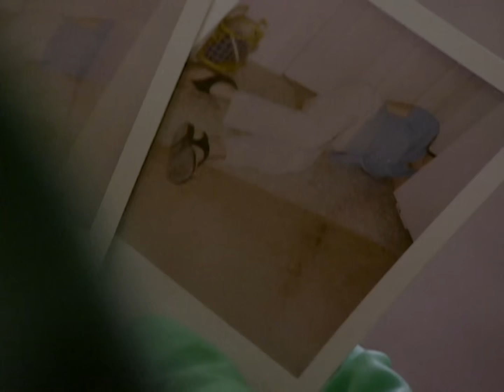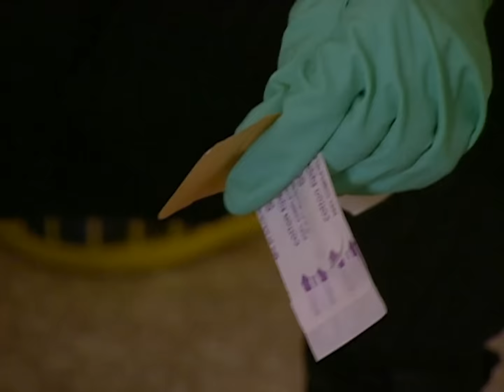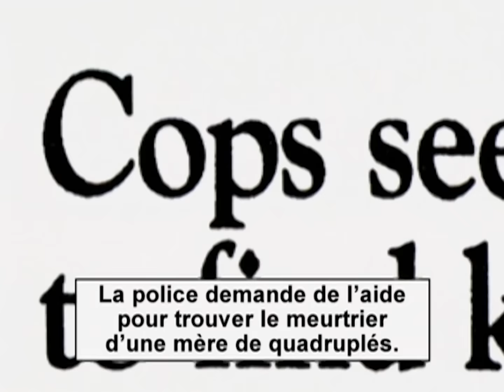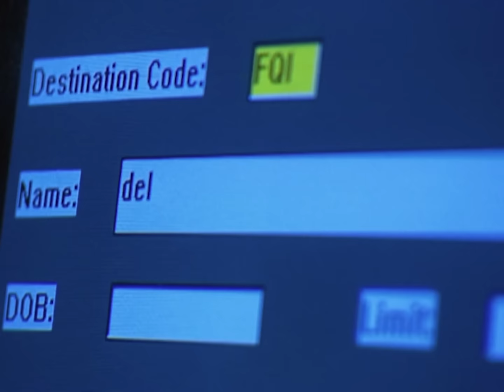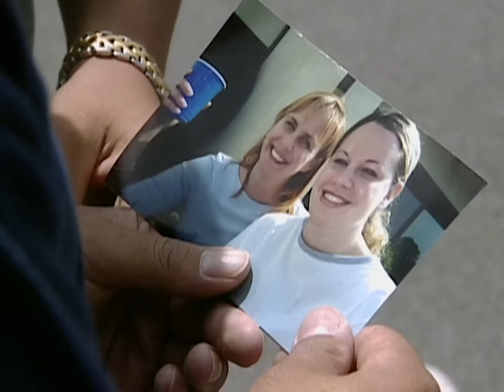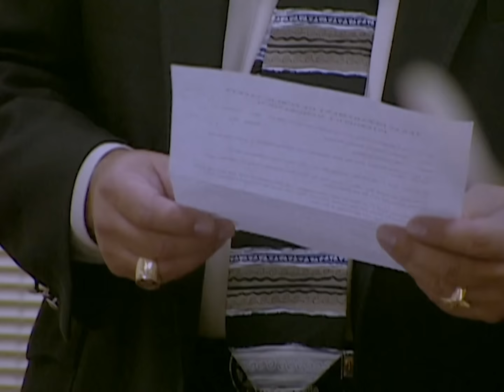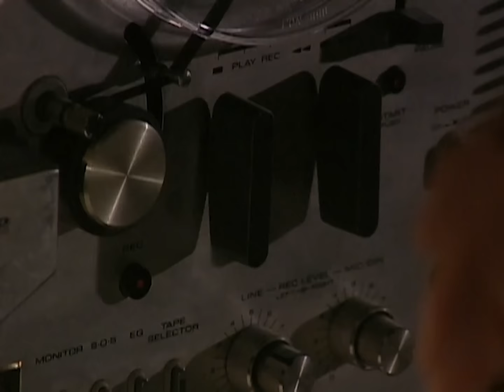Ma maison est transformée en scène d'horreur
Quand un corps sans vie vous sert de comité d'accueil